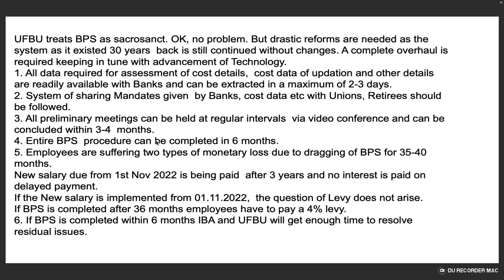IBA & UFBU will get enough time to resolve residual issue | 36months employees have to pay a 4% levy